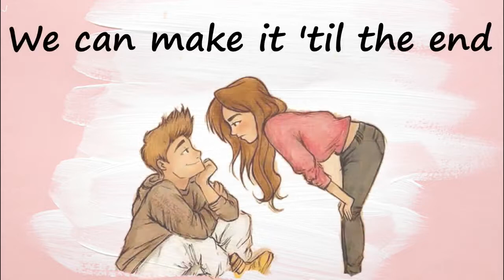One Direction |You & I|short|Lyrics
We don't wanna be like them
We can make it 'til the end
Nothing can come between
Can separate the two of us
No, nothing can come between